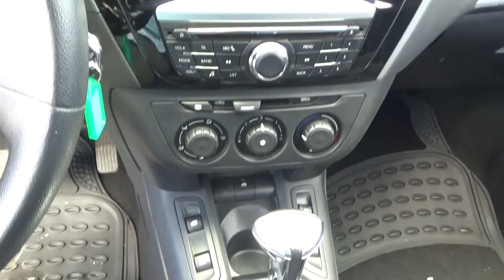Peugeot / 301 / 2017 - 1591